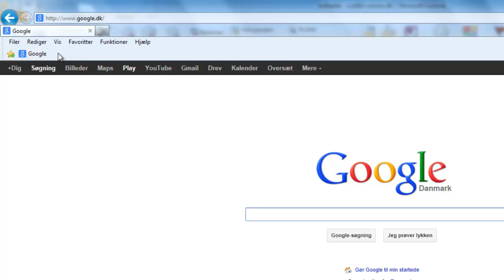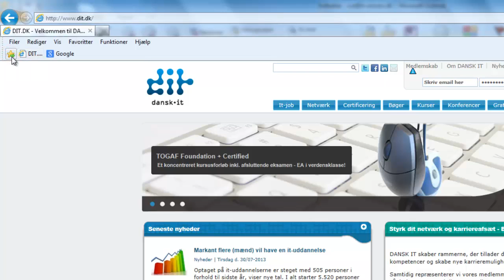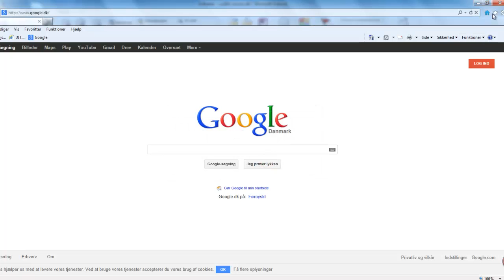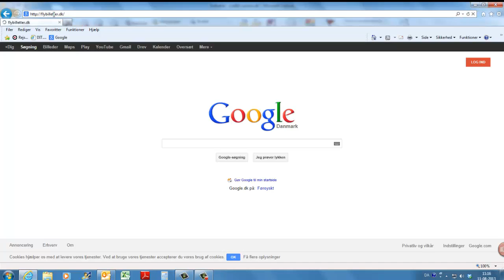ICDL, IT Univers, Charlotte Cederstrøm, Internet og mail, Favoritter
Hvordan du gemmer webadresser i browseren, så de er nemme at finde igen senere.